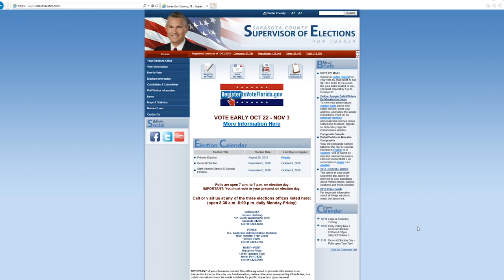Chair Nancy Detert - Ordinance No. 2018-037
Sarasota County, located on the Gulf coast of Florida, is a premiere community that features arts, culture, manufacturing, fine dining, professional sports, eco-tourism and the best beaches in the United States. Approximately 413,000 residents live within the county's unincorporated area and four municipalities, the cities of Sarasota, North Port and Venice, and the town of Longboat Key. Sarasota County government works closely with these municipalities as well as nonprofit organizations, volunteers and others to provide a superior level of service to its residents, businesses and visitors. or call the Sarasota County Contact Center at .